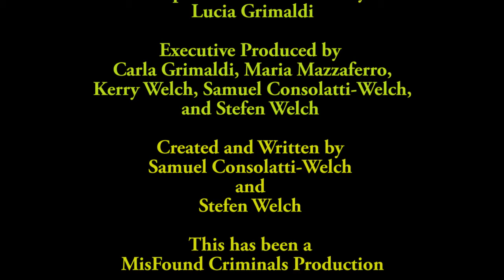The Welch Review#70: Mortal Kombat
TEST YOUR MIGHT!!! Join us as we converge on the tournament of champions and break down our thoughts on the what hopefully is the start of Kombatverse!!